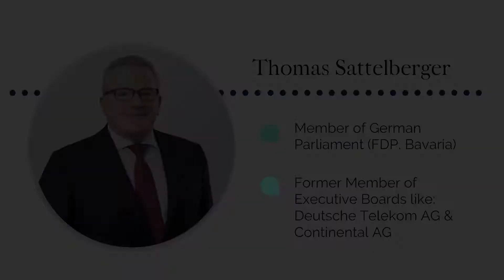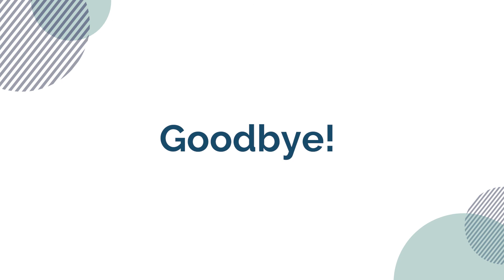Leading responsibly through the Corona crisis - Thomas Sattelberger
Our video series “Leading responsibly through the Corona crisis” starts with Thomas Sattelberger. The former member of several executive boards of major companies like Deutsche Telekom AG or Continental AG and current member of the German Parliament talks about his opinion on Responsible Leadership in difficult times. Check out what he has to say about avoiding the confirmation bias as a leader and how he connects the American sociologist Herbert Alexander Simon to the current situation.